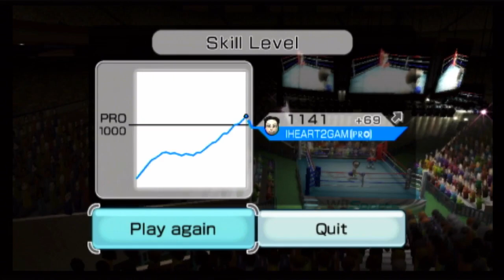knocked out Pierre almost instantly